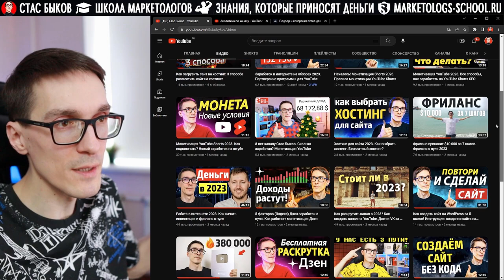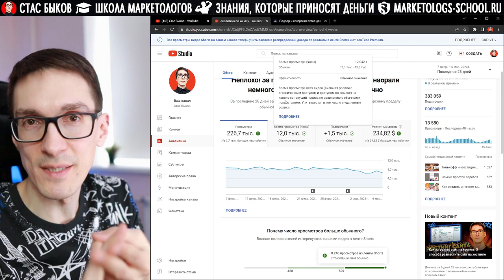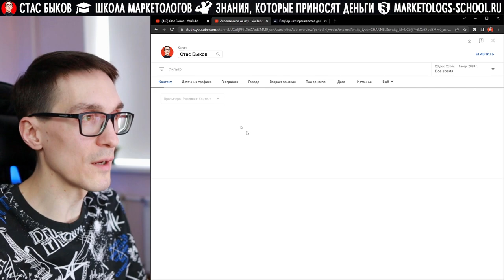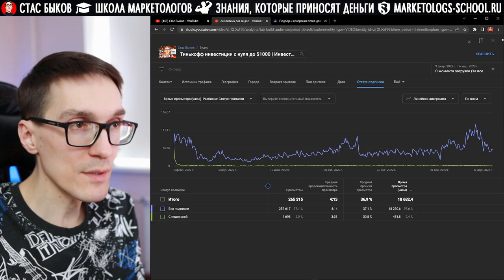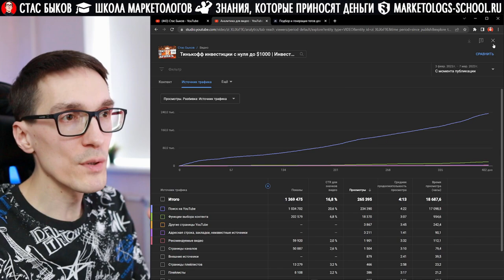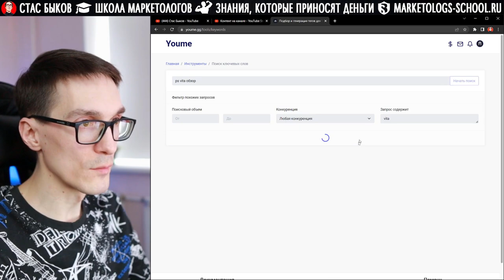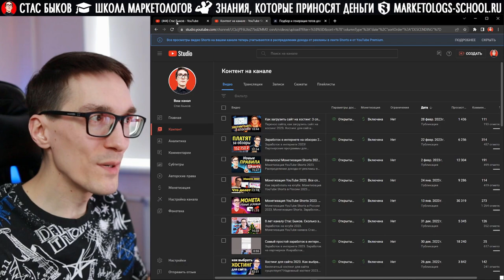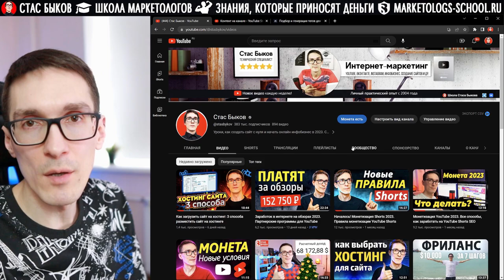Как набрать просмотры в YouTube 2024 - это должно помочь!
Узнайте, как набрать просмотры в youtube. Просмотры на видео через YouTube SEO в Youme (подбор ключевых слов)

SEO оптимизация видео. Бесплатный чек-лист